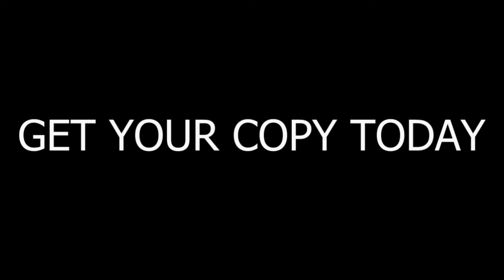WHY WOMEN ARE STILL CATFISHING MEN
Why are women still catfishing men in today's time? I the era of online dating and an excess of dating apps, online dating seems to be the way to go. But what's the use of dating online if catfishing is going on? What is catfishing? Its when you put a picture of supposedly a picture  of yourself but the picture is not really you. Its a picture of a beautiful girl but when your date meets you in person its the real you. An overweight, older you. My friend you've been catfished.

It is happening more than ever and its getting worse. Sometimes its a picture of a hot young lady in a magazine, or a pic of a hot family member but its not the person you will eventually meet. If you are overweight then do something about it. Remember men are visual creatures we like the visual of a hot body and a younger looking appearance.

Part two of the video I introduce a stretching routine, something you have been asking for but I rarely show.